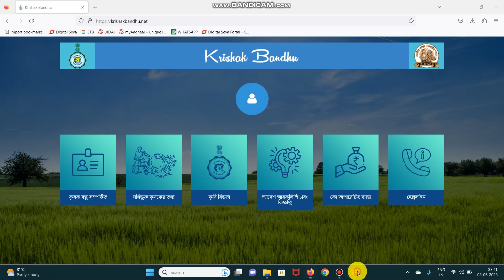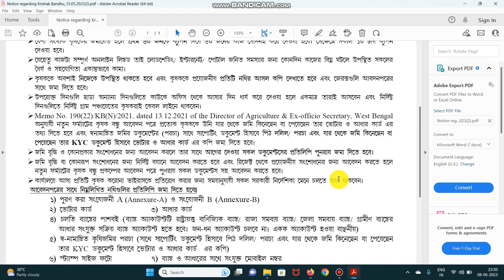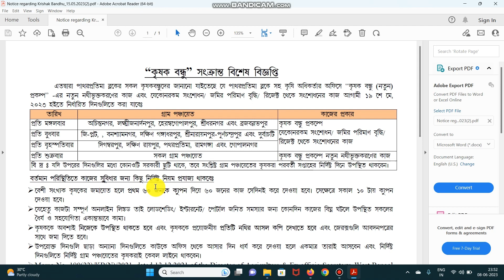কৃষক বন্ধু প্রকল্পে নতুন আবেদন শুরু। Krishak Bandhu New Application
পাথর প্রতিমা ব্লকের কৃষক বন্ধু প্রকল্পে নতুন আবেদন শুরু । Pathar Pratima Block । PM Kisan । PM Kisan Beneficiary Status Check

PM KISAN e-kyc & PM Kisan Beneficiary Status Check  কি ভাবে করতে হবে, সেই সম্পর্কে বিস্তারিত ভাবে আলোচনা করলাম। তাই স্কিপ না করে VDO টি সম্পূর্ণ দেখুন।।
PM Kisan Beneficiary Status Check-এর আবেদনের জন্য কোন অসুবিধা হলে আমাকে ই-মেল করুন.